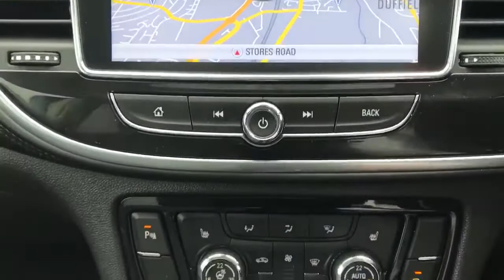FL68RYJ Vauxhall Mokka X 1.4 16V Tubro Ecotec Elite Nav 5dr